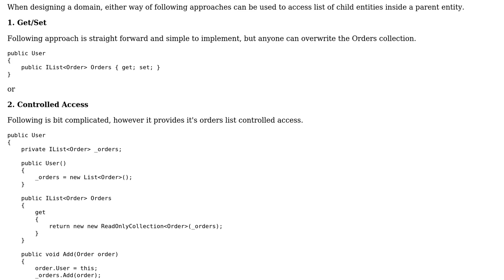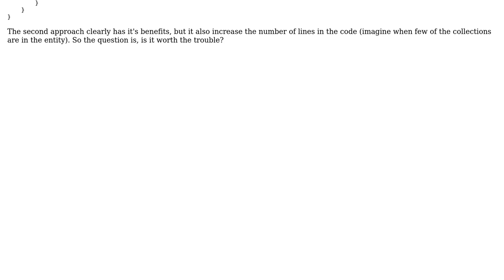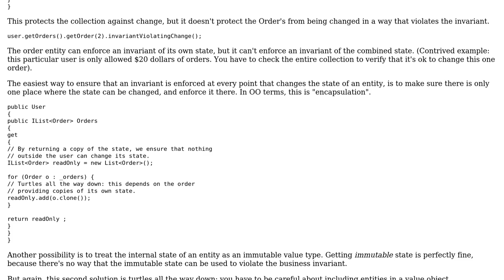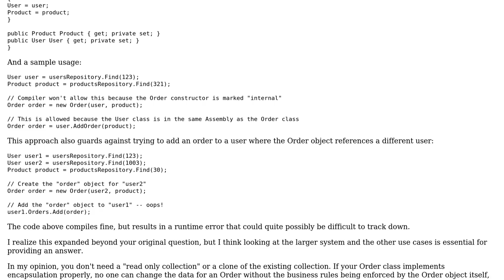Software Engineering: Controlled access to list of entities vs get/set access in domain model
With thanks & praise to God, and with thanks to the many people who have made this project possible! | Content (except music & images) licensed under CC BY-SA | Music | Images & others | With thanks to user VoiceOfUnreason user Low Flying Pelican user Greg Burghardt and the Stack Exchange Network Trademarks are property of their respective owners. You are responsible for your own actions.